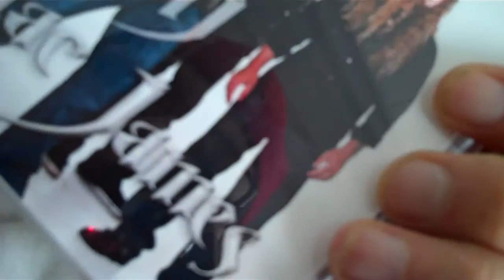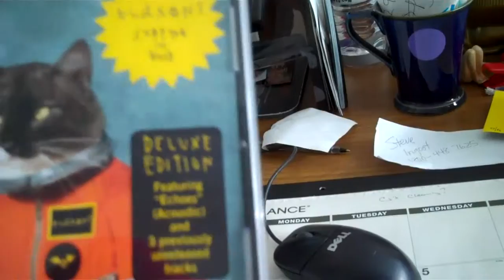Mail Call!!!!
What happens in the office on new release Tuesday.